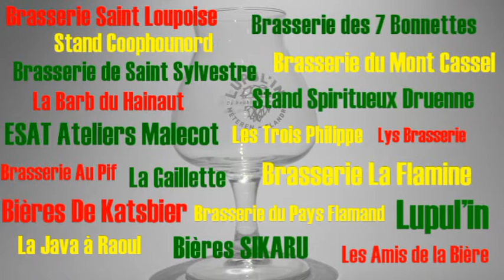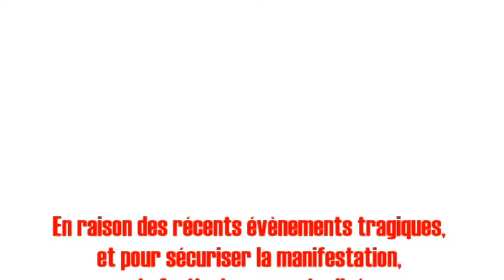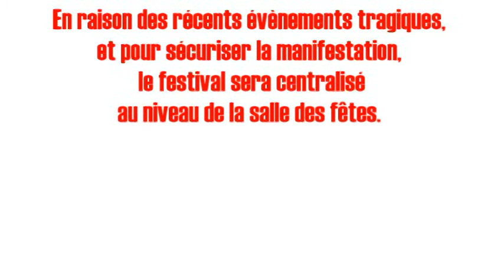Festival Lupul'in Méteren 2016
Le Festival Lupul'in 2016 va encore plus loin cette année, avec de nombreuses animations, des concerts, plus de brasseries, des géants et une surprise de taille. Toute la famille y trouvera son compte avec les jeux gonflables, les jeux anciens, le manège à pédale, les balades en calèche, etc...